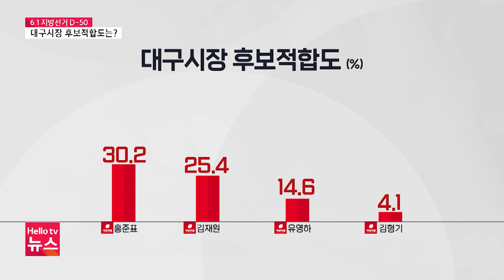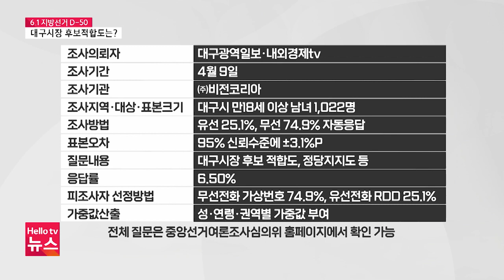대구시장 후보적합도, 홍준표 30.2% 김재원 25.4% '오차범위 내 경합’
6.1 지방선거가 50일 앞으로 다가왔습니다. 현 시장이 불출마를 선언한 대구시장 선거는 벌써 예비후보가 10명을 넘겼습니다. 출마 선언을 하고도 아직 등록을 하지 않은 인사도 있는데요. 당내 경선도 치열할 전망입니다. 각 기관과 언론에서 선거여론조사도 잇따라 진행되고 있는데요. 최근 여론조사 결과는 어땠는지 취재했습니다.